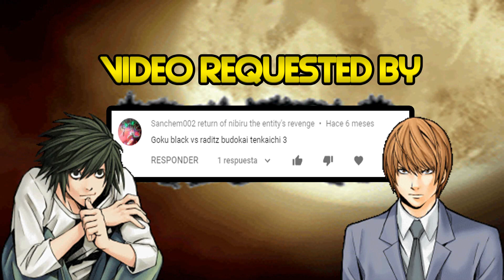Dragon Ball Z Budokai Tenkaichi 3 | Goku Black vs Raditz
Video Requested by Sanchem002 return of nibiru the entity's revenge

ISO Creada Por: PIPE GAME

Créditos: Breaker Mods/UnkUzumakiZ/Master Breaker/The Black Modder/JSN Mods/Tutonick 26/Leon Hell Mods Tenkaichi/SUPERFERNANDOXT/DarkBH Games/Zeker Mods/Higinio LOQUENDERO/dragon ball fan mods/EL LEGENDARY BROLY/ALEX GARCI/ULISES GARCIA/kinnikuchu/Fabio López/Dragon Wolf bt3/Bryan Cedeño/Kuro Z/Nelson Cano/Evolution Z/DeoREX & Giupy_ART/Picceta mods/Pablogamer12345/WelissonNerd/Chito GC/Moro Krt/Msarr DBZ BT3 MODS Ar/KMS Mods/Ezequiel LC/Matheus Nerd/The GAMER PRO589/DestroCase/TheHunterX/KkTeamTenkaichi/DiamondTenkaichi/KMods Tenkaichi 3/Kira ryuk mods dbz bt3/SilvioBudokaiTenkaichi/TheAdrianDBZ16/Yizak Mds/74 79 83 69/Roker - CE/Mods DBZ BR/Sasuke Dark-projects/Benji uwu/Maredzer/SebasGamer-SPS/GB DBZ BT3/Iyura013/ZkazumiStar/Lori Games/EFE P/DakarMaximo/Vegetto Ex/Shadow Gamex/TheJulio droids/Smictoos Karmaide/Bills dlt/Hiro Tex/ApioMan/Moogle Zero/Sol Negro/Pxgamer13/Lukesca Mods/RukzuMODS/Suka/RemakerMod Bt3Ytb/Barck780/Yisus BT3/Epidarck Tenkaichi/dbzika/DanVizk/Xavier DBZ/alphagreywind/FacuDibuja/Elrincondeurko/legoFrieza/hsvhrt/SlideerModder

► Songs

♪ Dragon Ball FighterZ OST Goku Black's Theme

♪ Death Note Kira Game - Cutscene (4)